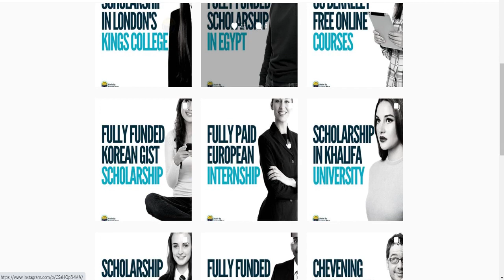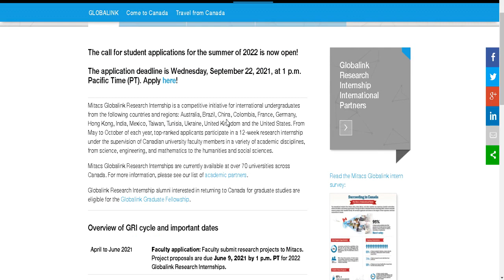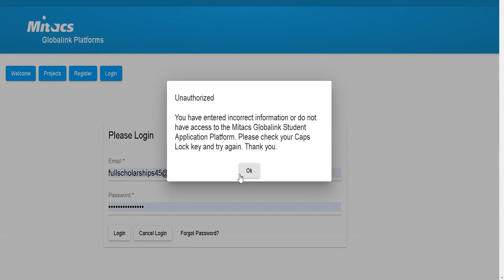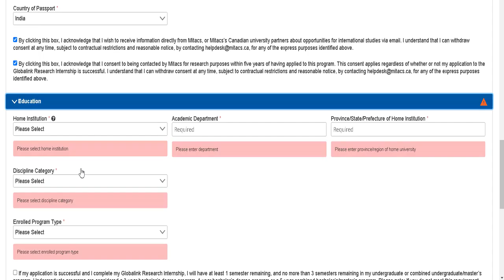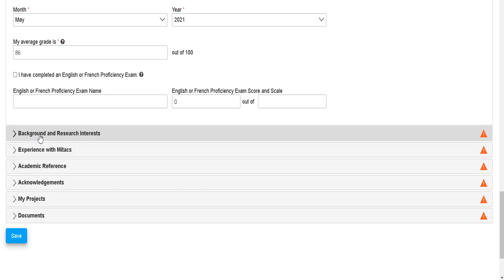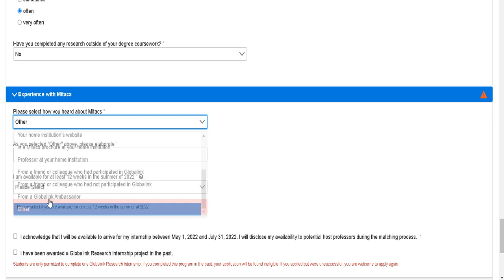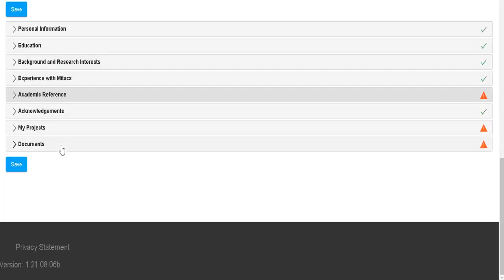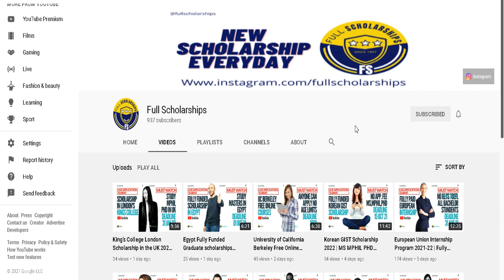Study in Canada - Fully Funded Mitacs Summer Internship 2024 in Canada for International Students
❤️ DETAILS - Mitacs Internship 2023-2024 is the most well-known Canadian summer internship program. The Mitacs Summer Internship 2024 in Canada is now accepting applications.

Best fully funded summer internships in Canada 2024
Mitacs internship opportunities for international students 2024
Study abroad in Canada with fully funded Mitacs internship
International student scholarships for Mitacs summer program in Canada
Mitacs Globalink research internship in Canada 2024
Fully funded research internships for international students in Canada
Summer exchange programs in Canada for global students 2024
Mitacs research grants for international students in Canada
Study in Canada: Mitacs funded summer internships 2024
Top universities offering Mitacs internships in Canada
Canadian government funded internships for international students
Mitacs summer internship application process for 2024
Study in Canada: Research opportunities for international students
Mitacs summer fellowship program for global students 2024
Fully funded research projects for international students in Canada
Mitacs internships for undergraduates in Canada 2024
Study in Canada: Paid summer research internships
Mitacs global research exchange program in Canada
Scholarships for international students in Mitacs summer internship 2024
Study abroad: Mitacs-funded research internships in Canada
Mitacs internship stipends for international students in Canada
Fully funded research placements in Canada for global students
Mitacs undergraduate research program in Canada 2024
Study in Canada: Mitacs-funded research opportunities
Mitacs summer internship projects for international students
Research grants for study in Canada for international students
Mitacs Globalink summer internship program in Canada 2024
Study abroad scholarships for Mitacs research internships
Mitacs summer fellowship application details for 2024
Fully funded research experiences in Canada for global students
Mitacs internship eligibility criteria for international students
International students guide to Mitacs summer internship in Canada
Mitacs research funding for study in Canada 2024
Fully funded summer research opportunities for global students
Mitacs internship benefits for international students in Canada
Study in Canada: Research stipends for international students
Mitacs internship host universities in Canada 2024
Fully funded research fellowships for study in Canada
Mitacs summer internship deadlines and timeline 2024
Study in Canada: International student research programs
Mitacs internship acceptance rate for global students
Mitacs summer research projects in Canada 2024
Fully funded research scholarships for study in Canada
Mitacs internship application tips for international students
Study in Canada: Mitacs-funded research fellowships
Mitacs summer internship duration and schedule 2024
International students' guide to Mitacs research opportunities
Mitacs internship fields of study in Canada 2024
Fully funded research exchange programs for study in Canada
Mitacs summer internship for graduate students in Canada 2024